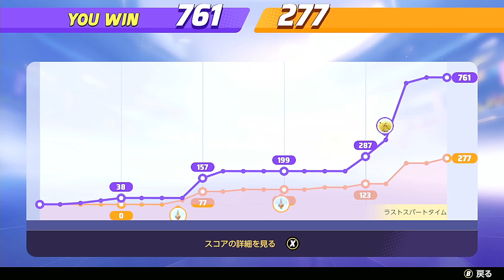他にもいろいろゲームやってます！【ヤダンとアルシオ アワード】